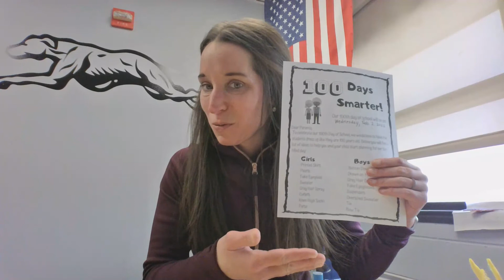Morning Announcements 1-28-22